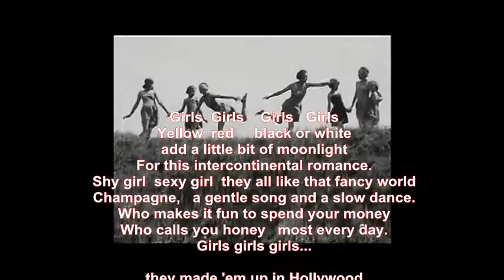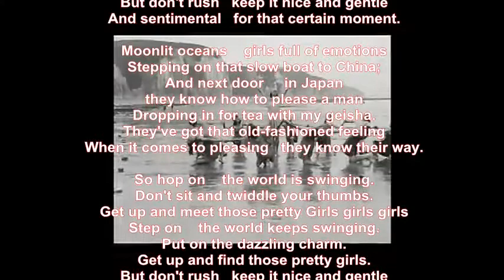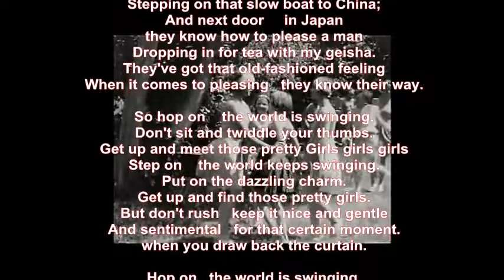Mike Malak - Girls Girls Girls (Sailor, cover, lyrics)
a big hit in 1975, in the style of Sailor... great charleston/swing music